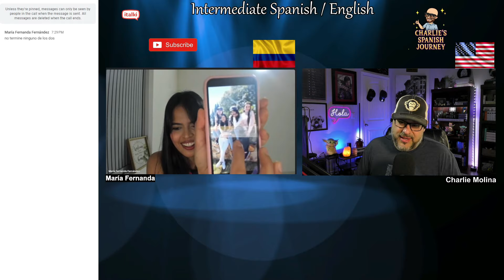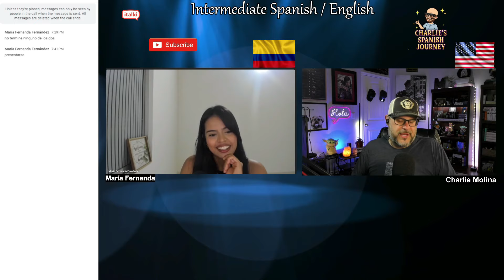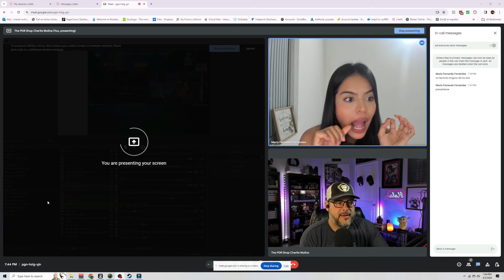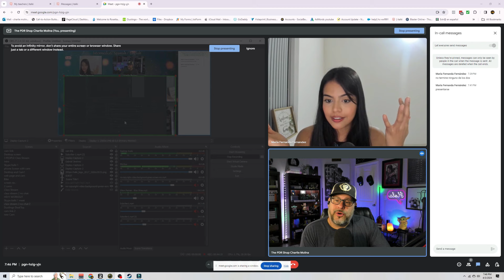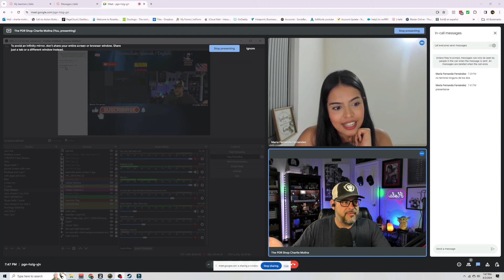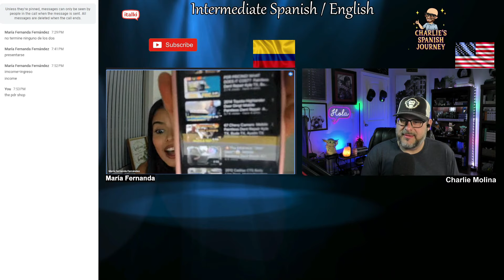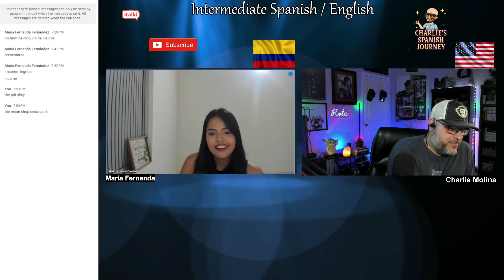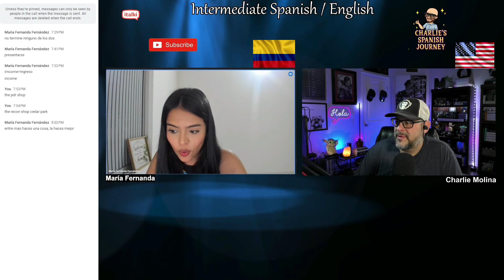My Spanish Journey - A Conversation with Maria ￼ Fernanda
Language Journey started September 2019 this video/class is on 4/6/24

Description: In this video, I have a long conversation in Spanish with my tutor Maria ￼ Fernanda (Mafe￼). We discuss my YouTube channel and my progress learning Spanish over the years solely through listening and speaking practice. Mafe ￼provides encouragement and praise for how far I have come. We also discuss ways for me to continue improving and ideas for new projects, like starting a Spanish podcast with friends. Throughout, I demonstrate my conversational ability in Spanish while still making mistakes, showcasing my ongoing language learning journey.

Summary:
In this video, I connect with my Spanish tutor  Mafe over Skype for a lengthy conversation entirely in Spanish. We catch up on each other's lives and work.  Mafe compliments my growing YouTube channel dedicated to my Spanish learning journey. We discuss how I have learned Spanish exclusively through listening and speaking without any writing or reading. Mafe praises my progress and ability to communicate well in Spanish now compared to a few years ago. We brainstorm new ideas like me starting a Spanish podcast with my tutor friends where they discuss teaching and student experiences each week. Throughout, I speak Spanish with a mix of fluency and mistakes, demonstrating my ongoing efforts to improve through practice.

Re-watching these lessons have helped me tremendously as a dyslexic.

🎓If you are ready to take a lesson with Maria Fernanda ￼here's a link to her italki profile!!🎓✅

 Or if you haven’t tried italki yet  😲

This channel is dedicated to sharing my Spanish Learning and progress As a dyslexic.
I've always wanted to learn Spanish but never did as a child and if I can do it you can too.

I started learning Spanish in September of 2019 and plan on continuing these lessons until I'm able to speak Fluently